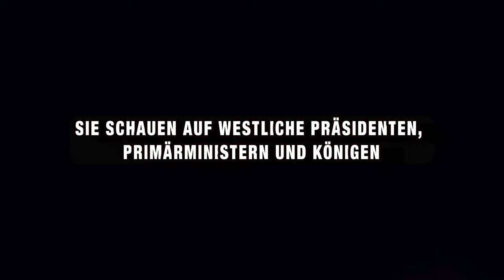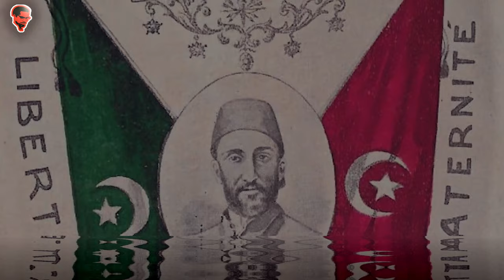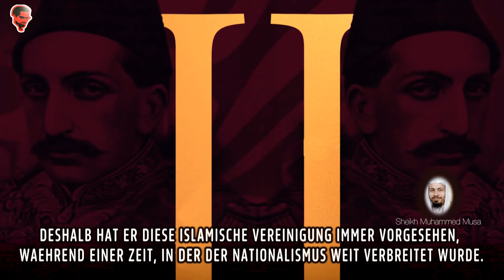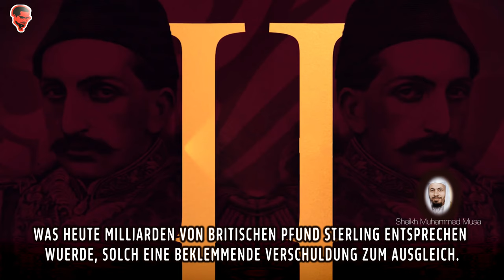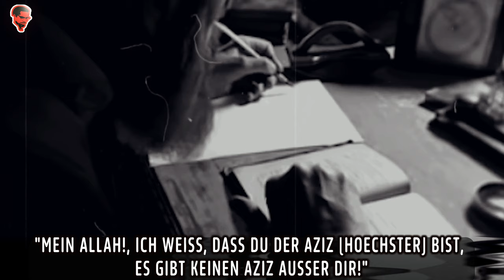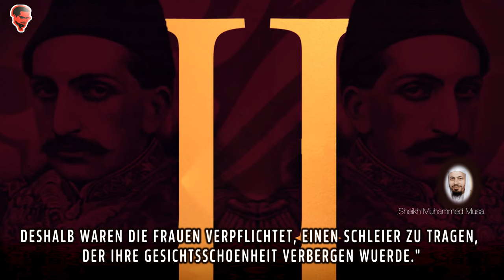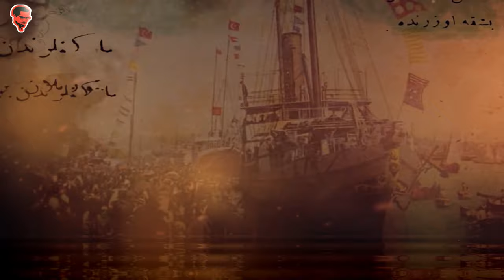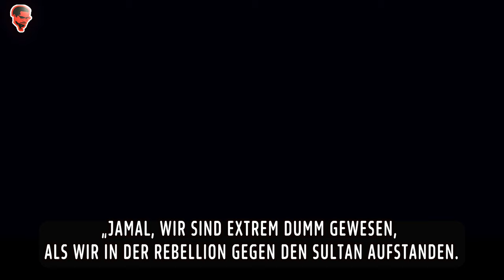Die Biografie von Sultan Abdul Hamid II (Ikinci Abdülhamit)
Sultan Abdul Hamid II. war einer der letzten osmanischen Sultane, und einer der größten Führer der Welt, der in letzter Zeit auftauchte. Von der muslimischen Welt geliebt und sogar von seinen Gegnern respektiert, ist das Leben und Vermächtnis von Sultan Abdul Hamid ein inspirierendes Beispiel für gegenwärtige und zukünftige Generationen.

Dieser Film erforscht und diskutiert sein Leben und Vermächtnis aus verschiedenen Perspektiven, darunter die folgenden Themen :

• Die Kindheit und die prägenden Jahre von Abdul Hamid II
• „Jahr der drei Sultane“ (1876). Herrschaft von Sultan Abdul-Aziz und Sultan Murad
• Aufstieg des Komitees für Einheit und Fortschritt (CUP)
• Reformen des osmanischen Parlaments und „konstitutionelles Kalifat“
• Die panislamische Politik von Sultan Abdul Hamid II und sein Fokus auf die Einheit der Muslime
• Osmanische Bildungsreformen und Bewahrung von Moralkodizes
• Osmanische Kleidungsreformen und Widerstand gegen die westliche Liberalismusbewegung
• Reduzierung der osmanischen Finanzschulden gegenüber Großbritannien und Frankreich
• Bau des Hejaz-Eisenbahnprojekts für den Hajj-Pilger
• Die Bedeutung von Fotografie und Ikonographie in der osmanischen Türkei
• 1909 Revolution angeführt von den Jungtürken (CUP)
• Osmanische Zusammenarbeit mit den Deutschen während des 1. Weltkriegs
• Absetzung und Verbannung (nach Saloniki) von Sultan Abdul Hamid II
• Tod und Vermächtnis von Sultan Abdul Hamid II
• „Istimdad“, das Gedicht von Riza Tevfik, das Sultan Abdul Hamid II. gewidmet ist

Zeittafel:

00:00-01:23  Intro / Helden

1:24-2:35 • Die Kindheit und die prägenden Jahre von Abdul Hamid II

2:36-7:37  • „Jahr der drei Sultane“ (1876). Herrschaft von Sultan Abdul-Aziz und Sultan Murad

7:38-15:34   • Aufstieg des Komitees für Einheit und Fortschritt (CUP) / Staatliche Politik und Reformen/

15:35 - 17:23 Soziokulturelle Politik

17:26- 19:30   Panislamische Erweckung / Die panislamische Politik von Sultan Abdul Hamid II und sein Fokus auf die Einheit der Muslime

19:31- 22:11 • Osmanische Kleidungsreformen und Widerstand gegen die westliche Liberalismusbewegung

22:12 -23:53   • Die Bedeutung von Fotografie und Ikonographie in der osmanischen Türkei

23:54- 28:00      • 1909 Revolution angeführt von den Jungtürken (CUP)

28:01. 30:41  Ein Brief an den Sultan /  • Absetzung und Verbannung (nach Saloniki) von Sultan Abdul Hamid II /  Osmanische Zusammenarbeit mit den Deutschen während des 1. Weltkriegs / • Tod und Vermächtnis von Sultan Abdul Hamid II

30:42-31:18 Reuevolle Rebellen

31:19-32:22 • „Istimdad“, das Gedicht von Riza Tevfik, das Sultan Abdul Hamid II. gewidmet ist

• Entkolonialisierung von...